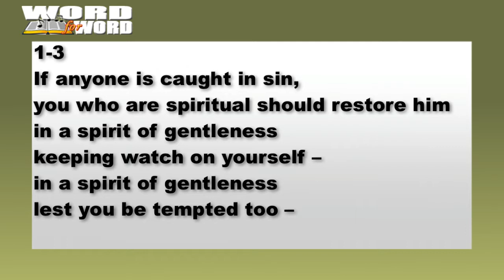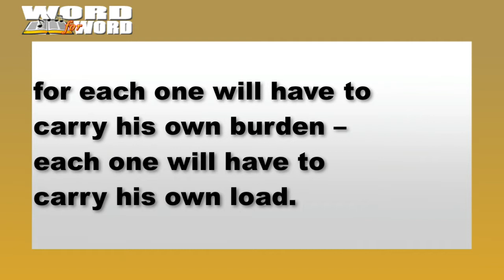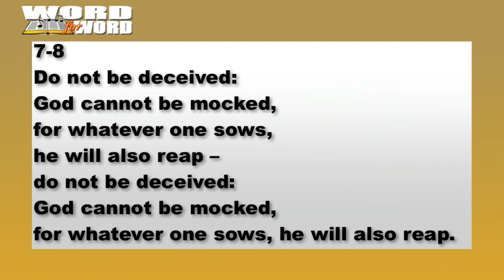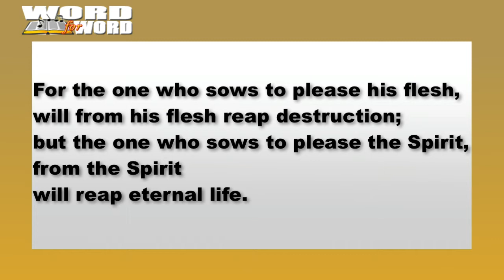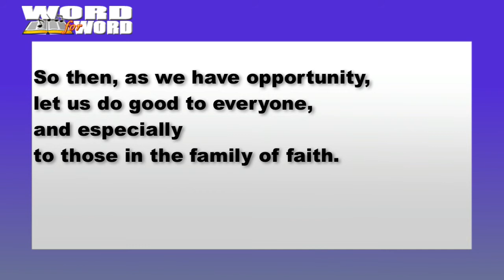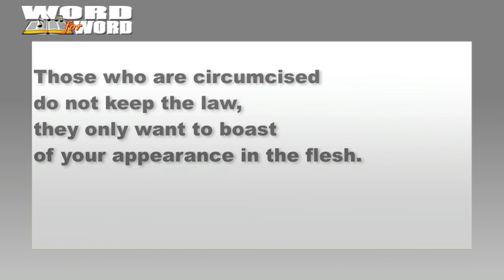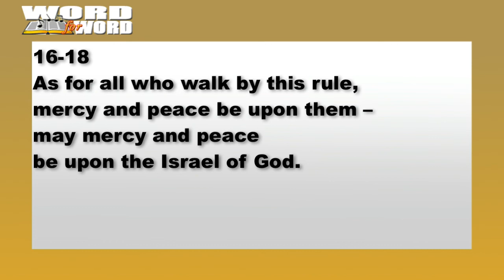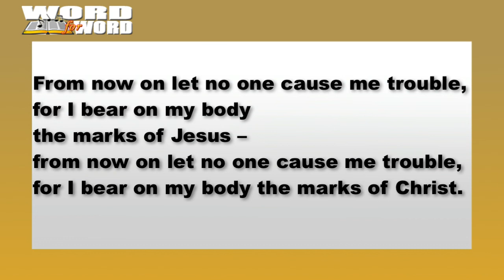Galatians Chapter Six [Instrumental] - The Bible Song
Sing and Memorize Galatians Chapter Six